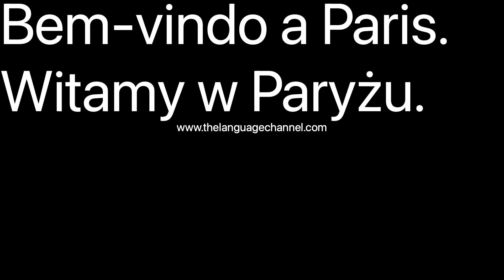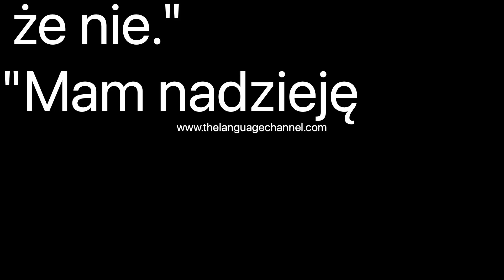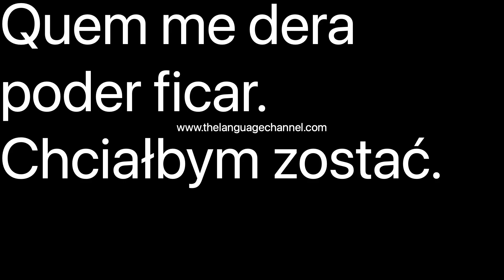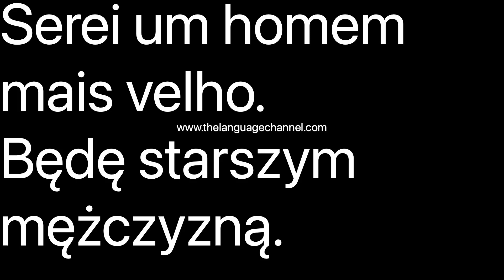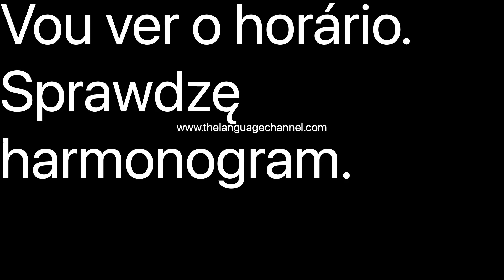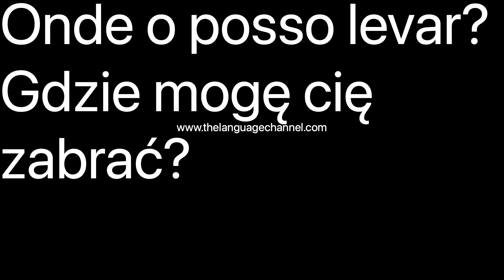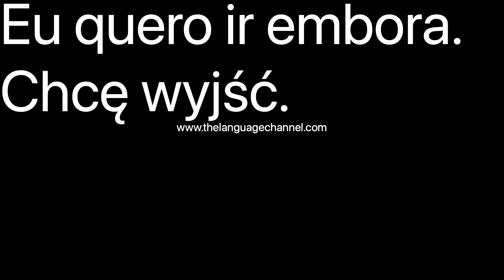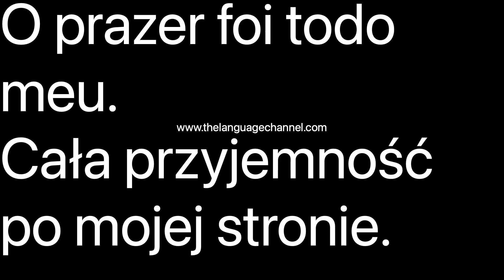Ucz się portugalskiego- learn Portuguese for polish